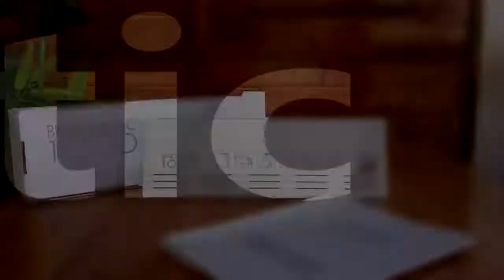Bindomatic 1000 Desktop Thermal Binding Machines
- Buy Bindomatic 1000 Desktop High-Quality Thermal Binding Machines. It is used in small offices and for low thermal binding volumes